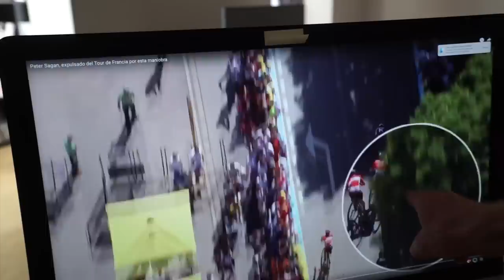Sagan Al Palco?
Peter Sagan merece la expulsión del Tour de Francia por su incidente con Cavendish? Le tira intencionadamente?